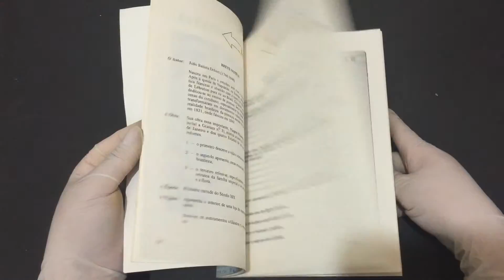IMG 6937Controvérsias na História do Brasil vol 3